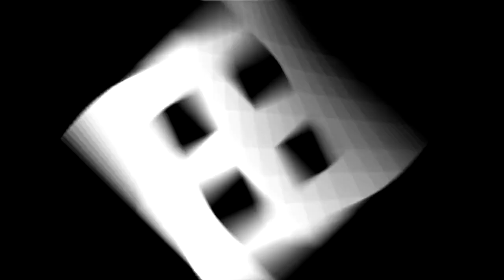Before BF3, Back to Battlefield 2 - Starting with Strike at Karkand - Part 1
Before Battlefield 3 is released, lets go back to Battlefield 2 for a few  hours. We only understand the future through the lens of the past.